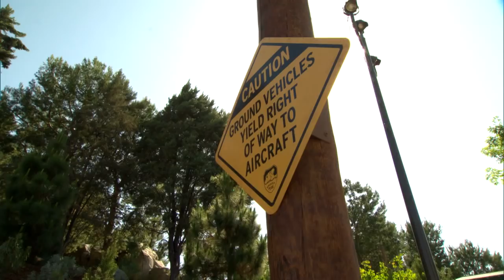Every Role a Starring Role - Walt Disney Imagineering Project Coordinator | Disneyland Resort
Meet Sarah Brnca, a project coordinator with Walt Disney Imagineering, who is the integrator between all project teams, keeping things cohesive, organized and running smoothly. She does this by managing the communication on a project through each phase of the process, from design and construction to the day it opens for Disneyland Resort guests.